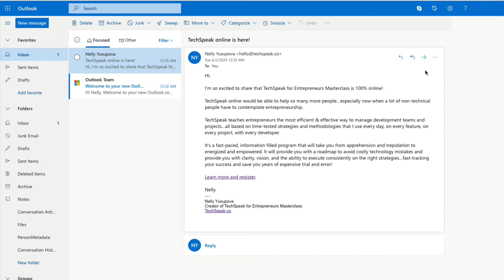How to create an email filter in Outlook